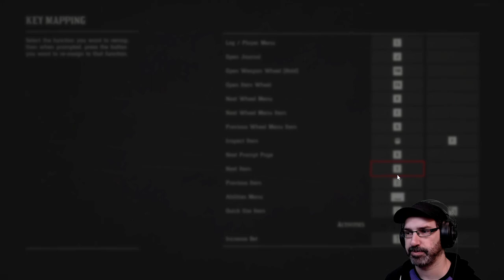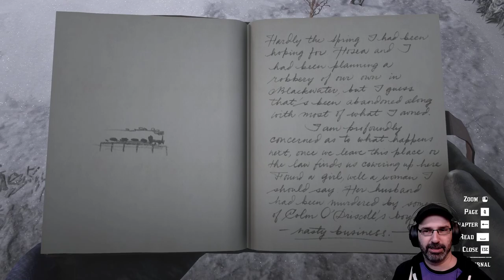Let's Play Red Dead Redemption 2 w/ Bog Otter ► Episode 3